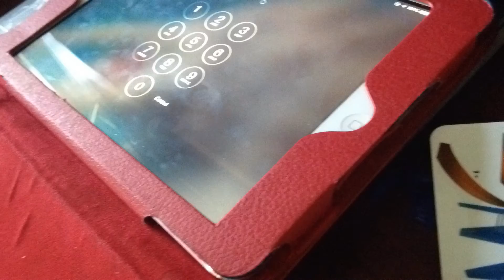When Toys Come To Life